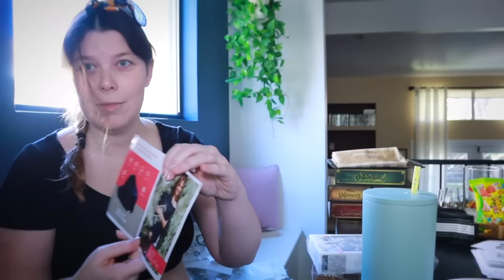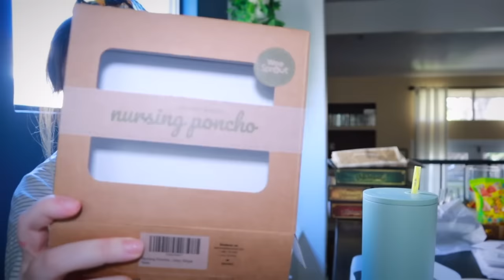Trying All the Top Rated Breast Feeding Covers + One Month Dr Appointment!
Breastfeeding covers:
T shirts
Snap up

Welcome to Rachel Rambles (Formerly Ladle By Ladle)! On this channel together we examine self love, confidence, anti-diet culture, curvy fashion, fun challenges, a little magic, and so much more!